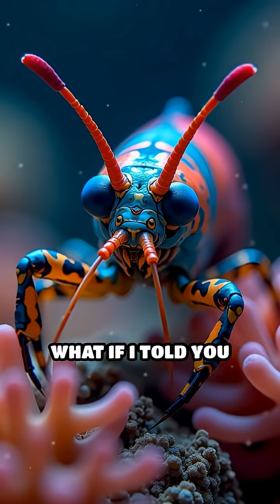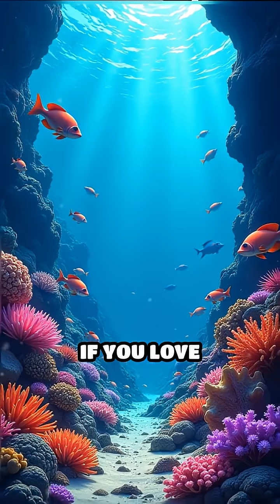Mantis Shrimp: The Ocean’s Super-Powered Boxer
Discover the peacock mantis shrimp’s mind-blowing punch! Can you match its speed?